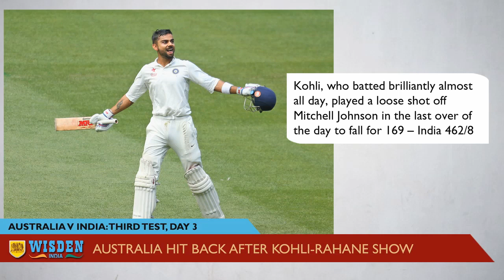Australia v India, Third Test, Day 3 | Match Report | Wisden India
Virat Kohli and Ajinkya Rahane slam big centuries to push the Australians against the wall before Indians lose a clutch of wickets towards the end of the day